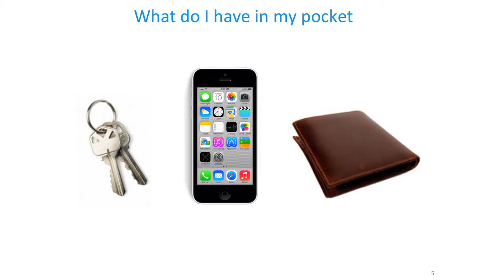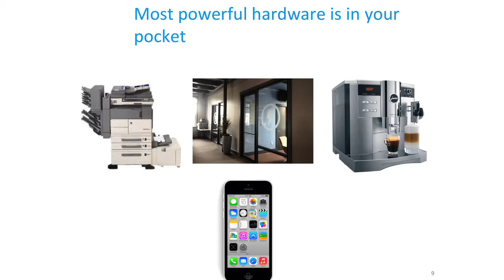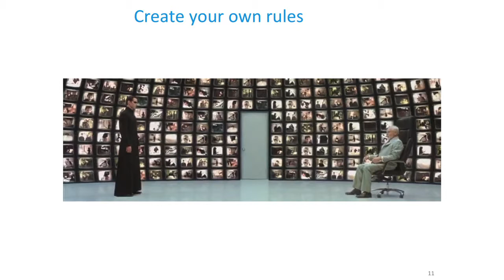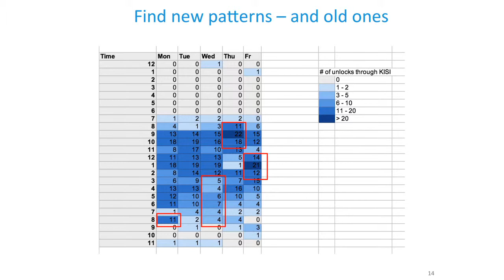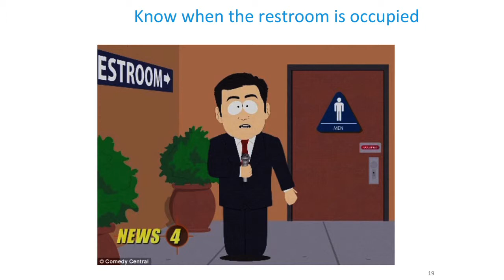6 Bernhard Mehl: Making the Smart Office Reality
- How can workplaces transition to a smart office?
- Old infrastructures like access and energy have to be upgraded to cloud-control
- Employees will have the possibility to control physical devices at work using their phone
- This generates interesting data about usage that might impact the way we plan and design spaces and makes it more efficient and fun to use.
- It also creates unexpected opportunities that we might not want or not have yet considered